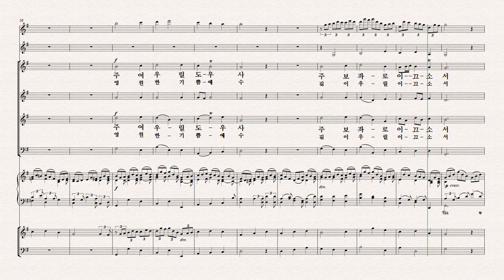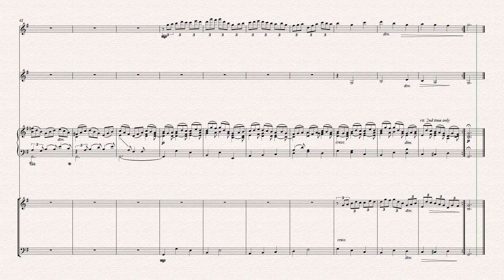우리의 기쁨이 되시는 예수